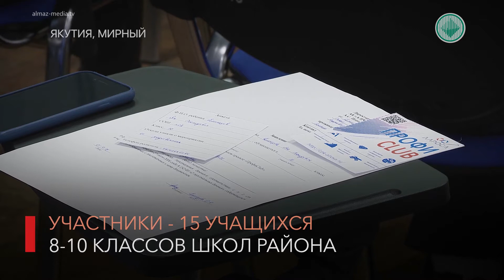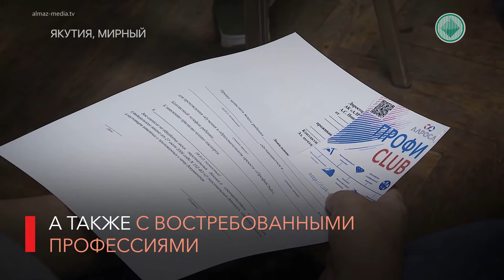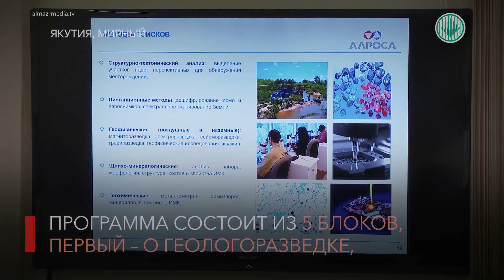Интервью дня. О программе Профиклаб для школьников в Алроса